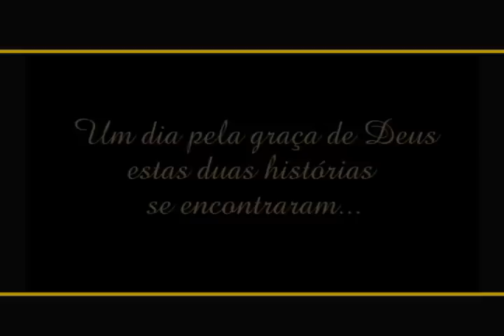Nossa história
Vídeo do nosso casamento. Nossa história em fotos!